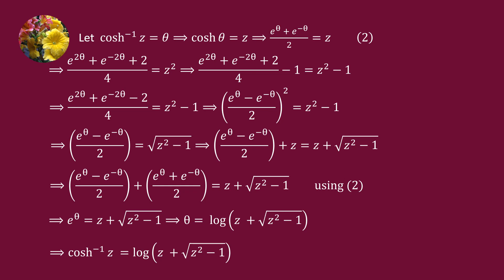Mathemtical Methods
Prove for any complex number z
cosh^(-1) z = log(z + sqrt(z^2 - 1))